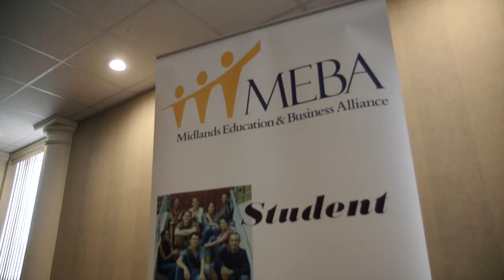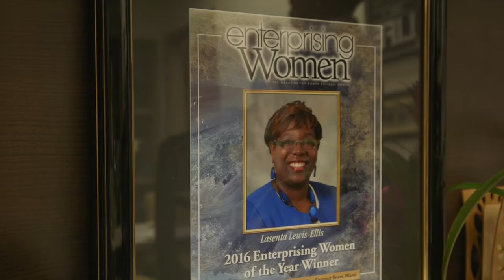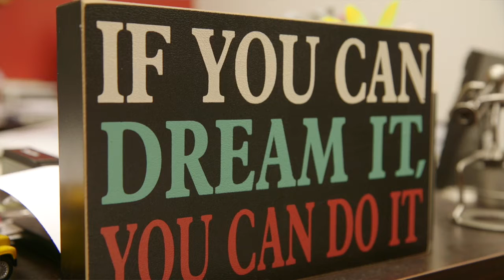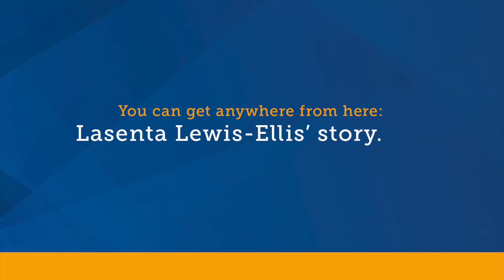Lasenta's Story | Success Stories from MTC